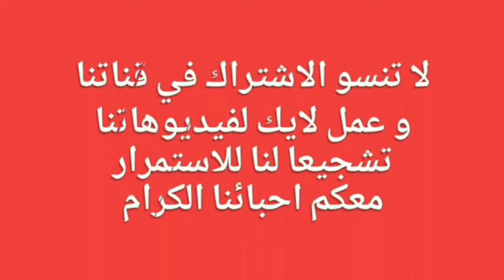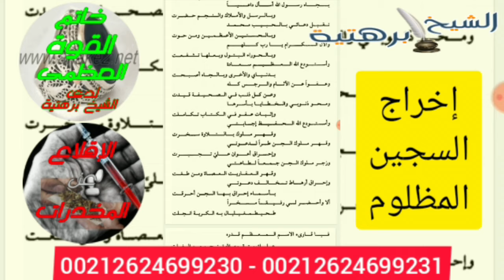الجلجلوتية الكبرى صوتية - أصلية كاملة - 8 ملائكة كرام يخدمون صاحبها و من يملك ناصية الاشتغال بها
الواتساب او الجوال: 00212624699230 أو 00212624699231
عبر الواتساب او الاتصال المباشر على أحد الأرقام أعلاه:

الاملاك الموكلين بخدمة الجلجلوتية - و هم 8 ملوك علوية :
السيد روقيائيل و السيد جبرائيل و السيد سمسائيل
السيد ميكائيل و السيد عنيائيل و السيد كسفيائيل
والرئيس السيد طحيطمغيليال
للمزيد من المقالات و الأعمال الروحانية،
يمكنك الدخول الى موقعنا الإلكتروني :
حساباتنا على مواقع التواصل الإجتماعي :
أنستغرام :
الكلمات الدلالية للفيديو :
الجلجلوتية الصغرى, الجلجلوتية الشيخ, الجلجلوتية للغزالي,
الجلجلوتية للسحر والروحانيات, الجلجلوتية الكبرى كاملة,
الجلجلوتية الكبرى كاملة, الجلجلوتية الصغرى الأصلية المجربة,
الجلجلوتية الكبرى, الجلجلوتية الكبرى, الجلجلوتية والبرهتية,
البرهتية والجلجلوتية, ما هي الجلجلوتية, الجلجلوتية مكتوبة,
الجلجلوتية مكتوبة كاملة, ماهي الجلجلوتية, الجلجلوتية للرزق,
الجلجلوتية لجلب الرزق, دعاء الجلجلوتية كاملة, كتاب الجلجلوتية,
قصيدة الجلجلوتية, قصيدة الجلجلوتية الكبرى, فوائد الدعوة الجلجلوتية الكبرى,
الدعوة الجلجلوتية عند الشيعة, القصيدة الجلجلوتية عند الشيعة,
قصيدة الجلجلوتية للامام علي, عزيمة الجلجلوتية الكبرى,
الجلجلوتية صوت, شرح الجلجلوتية الكبرى, شرح القصيدة الجلجلوتية,
شرح الدعوة الجلجلوتية, شرح الجلجلوتية وخواصها, دعوة الجلجلوتية,
دعوة الجلجلوتية الصغرى الصحيحة, دعوة الجلجلوتية واسرارها,
دعاء الجلجلوتية الصغرى, خطبة الجلجلوتية, حقيقة الدعوة الجلجلوتية,
حكم الدعوة الجلجلوتية, تفسير الدعوة الجلجلوتية, الجلجلوتية الصغرى كاملة